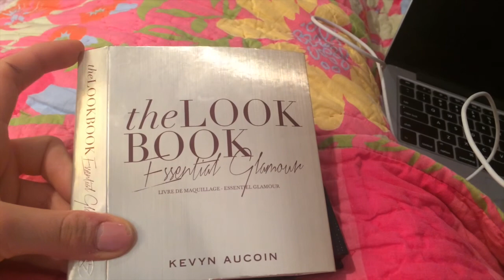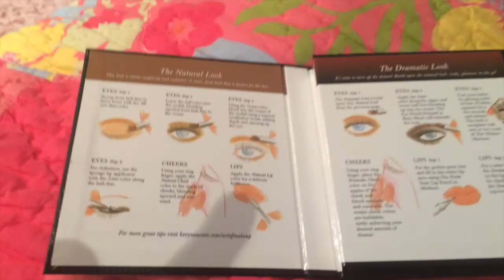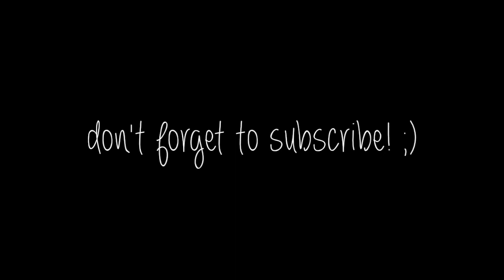Dem Greek Kids. 🎅 Vlogmas Day 13 & 14, 2014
XOXO,
Stephanie

♡Pink Day Designer at Belle And Blush- SHOP ONLINE♡